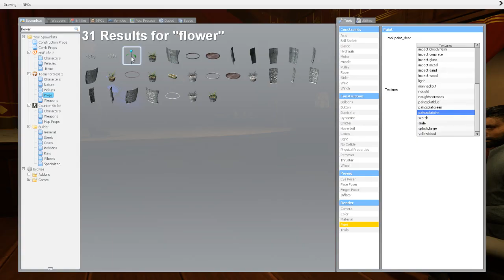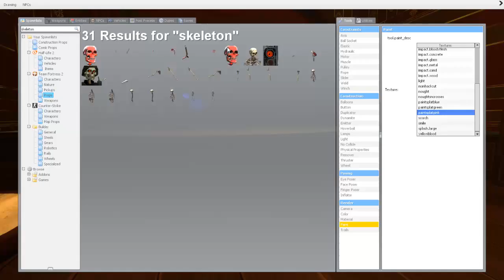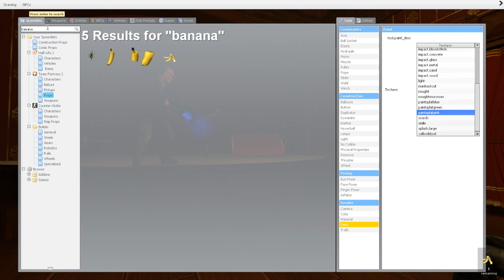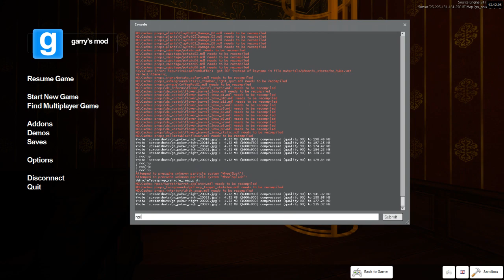Banana Funeral (Gmod Art Show #4)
Continuing with our 'Art Show' made up gametype in GMod, we decided to refine it a bit. Two judges sit in chairs in front of a stage housed in a classy and regal art house while the artist must create an art piece based on two words the judges provide. In this part, Adam is asked to create a piece based on the theme 'Banana Funeral'. Enjoy! ;D